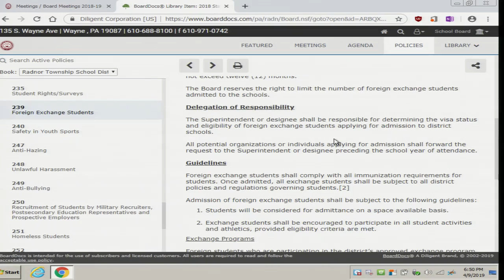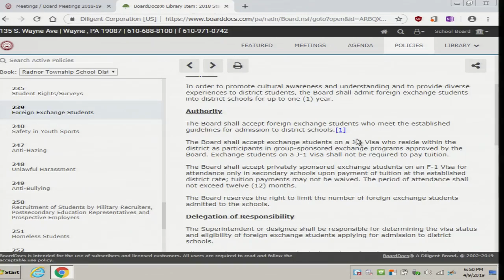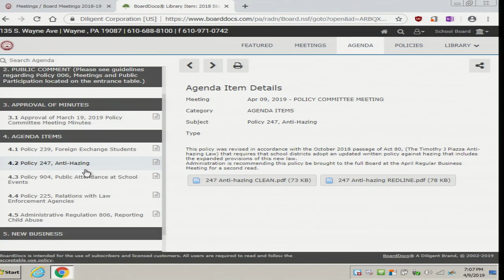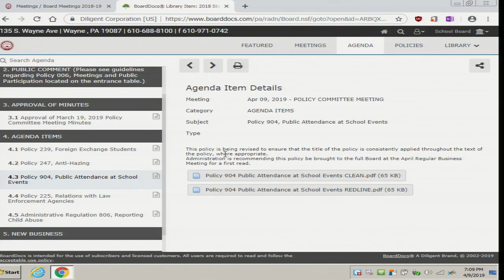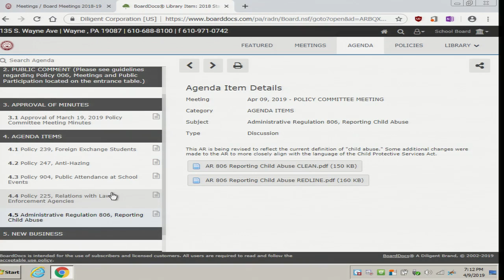April 9, 2019 RTSD Policy Committee Meeting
Agenda Items: Policy 239, Foreign Exchange Students; Policy 247, Anti-Hazing; Policy 904, Public Attendance at School Events; Policy 225, Relations with Law Enforcement Agencies; Administrative Regulation 806, Reporting Child Abuse